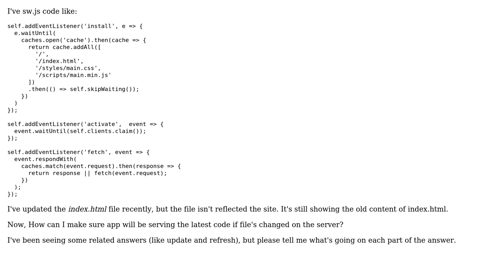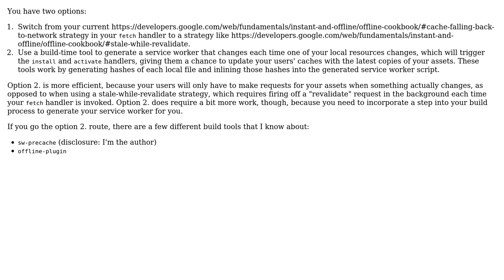Service worker: check cached resources are up-to-date or latest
With thanks & praise to God, and with thanks to the many people who have made this project possible! | Content (except music & images) licensed under CC BY-SA | Music | Images & others | With thanks to user Jeff Posnick user Asim K T and the Stack Exchange Network Trademarks are property of their respective owners. You are responsible for your own actions.